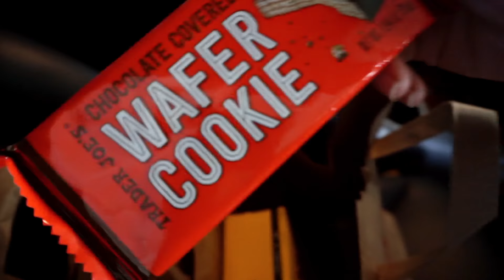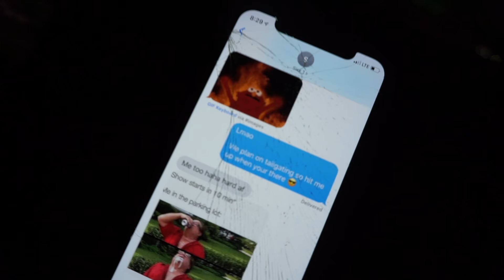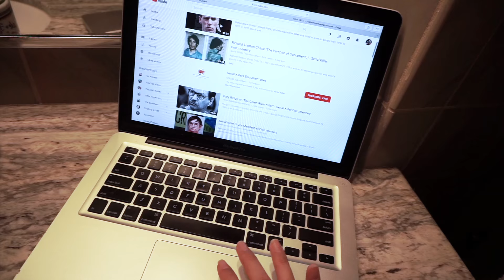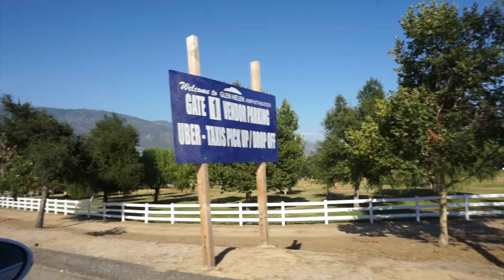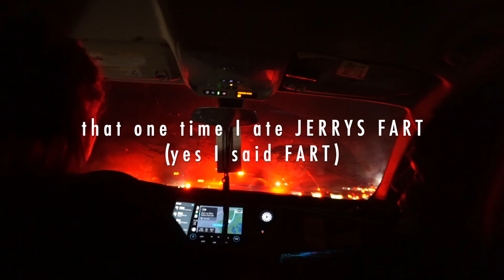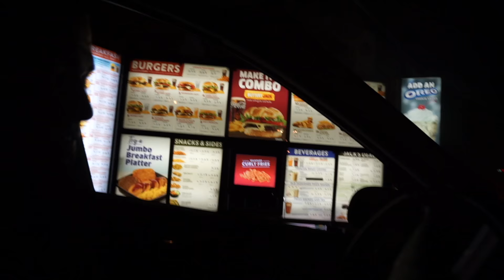WE WENT TO SEE SLIPKNOT AND IT WAS WILD JUST THE WAY WE LIKE IT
HOLA FAMILIA!

A LITTLE BACK STORY...
Before Bridget and I became good friends she was my student at a previous Makeup Academy that I worked for in the I.E. Fast forward some years and this girl and her other half Erik are like family to us!  A couple months ago they surprised us with tickets to see one of my FAVORITE Heavy Metal Bands SSSLLLLLLIIIIPPPPPPKKNNNOOOTTTTTTTT BETCH!! Trust me when I say the moment I read what was inside that envelope I CRIED!!

The day couldn't have gone better, nothing but positive vibes and uplifting energy all around! Besides our LOVE FOR MUSIC one of our favorite things to do is spend time con nuestra Familia!

WE HOPE YOU GUYS ARE LOVING OUR VLOGS YT FAM!
SENDING YOU ALL POSITIVE VIBES Y MUCHO AMOR!

XX
FAMILIA MUNSTER